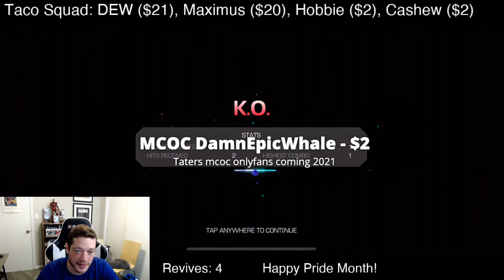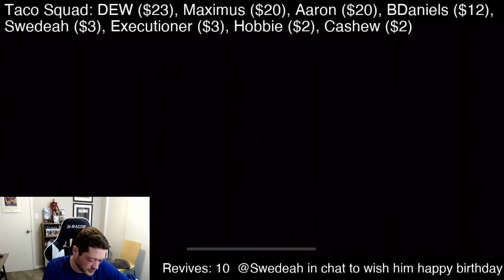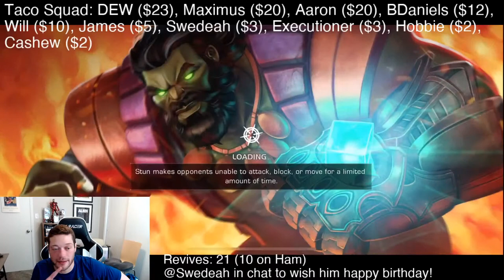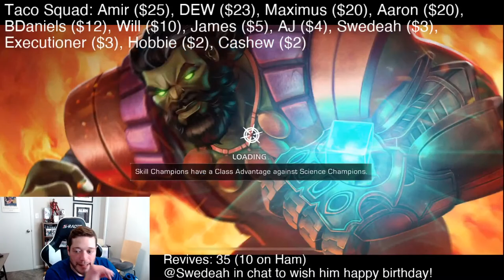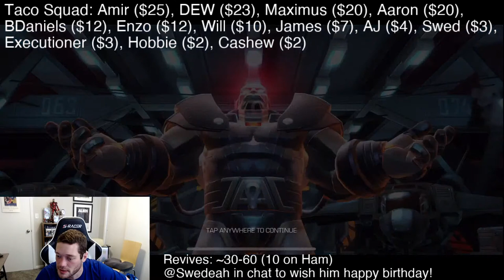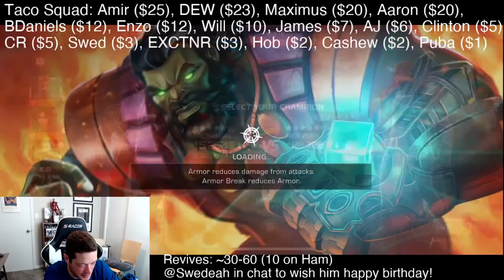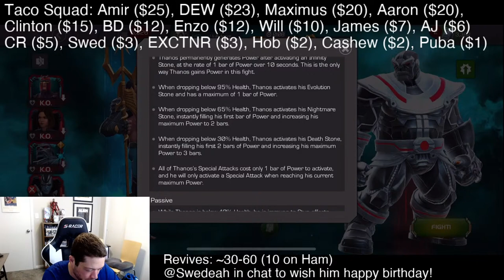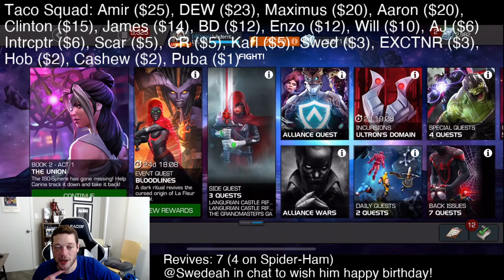Grandmaster's Gauntlet LIVE! with taters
Time to get wrecked.